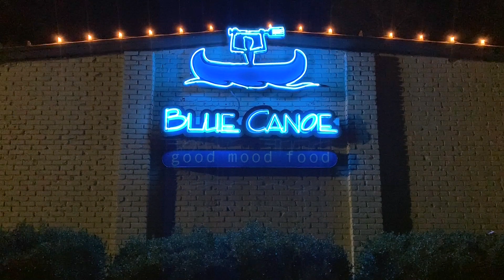2020.01.18 - Lady Couch @ The Blue Canoe - Tupelo, MS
After a fun time in Mobile the day before, Lady Couch drove up to Tupelo to play the Blue Canoe, which I had never heard of or been to before. This venue was KILLERTOWN: great natural sound, great vibe and good people! I can’t wait to play there again! Quote of the night: “The blacker the berry the sweeter the juice”.